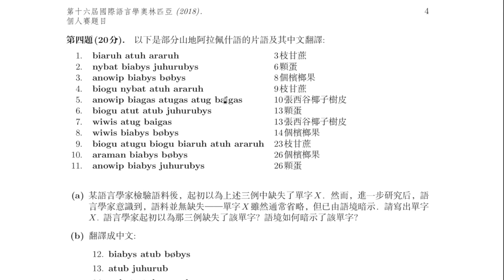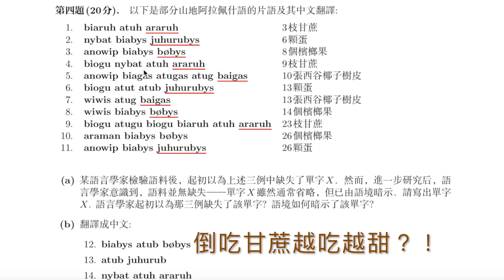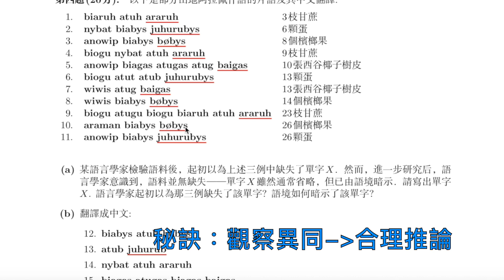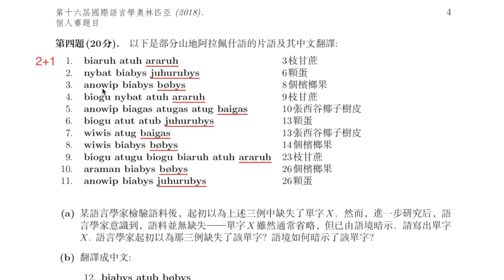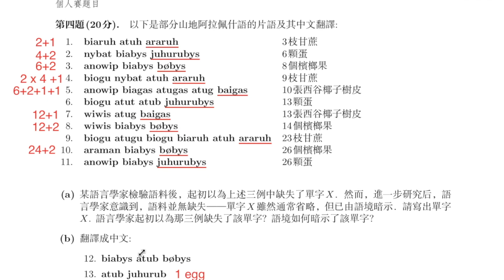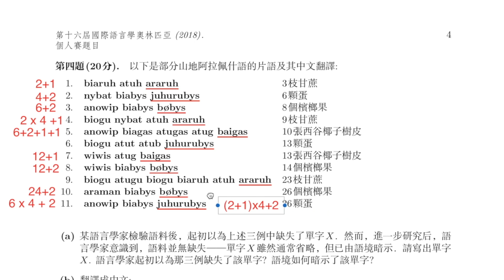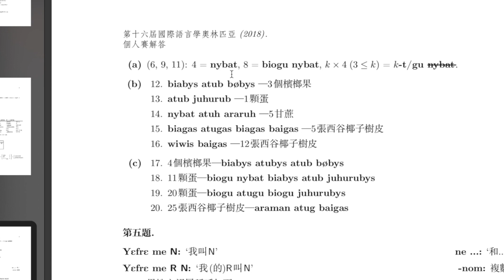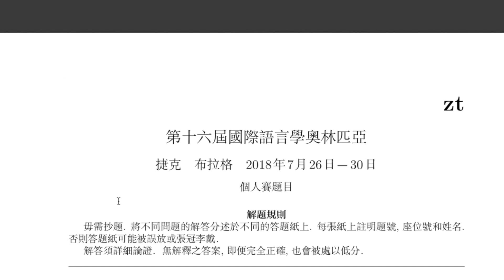TOL台灣語奧 2019 解題影片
＊練習題目：IOL 2018 個人賽第四題
＊解題分享者：2018 國際語奧銀牌獎得主 潘同樂（現就讀於香港理工大學）